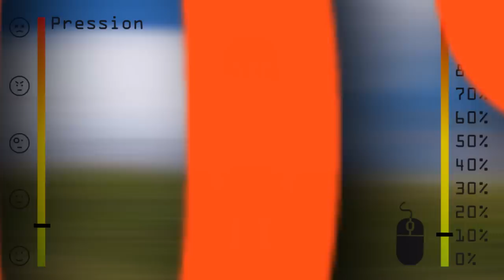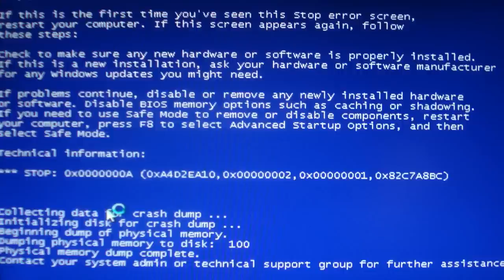Mitrailleuse 100% - le jeu vidéo?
J'expérimente le logiciel :P Cette vidéo est un test technique d'animation sans rien derrière :O

Pas de full hd pour cette fois, cette méthode prend un temps fou au rendu :(